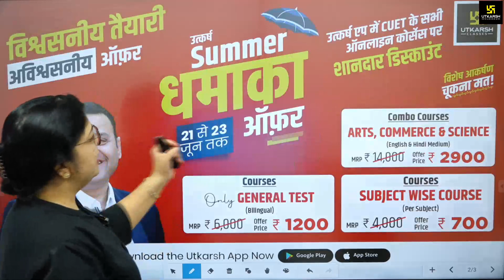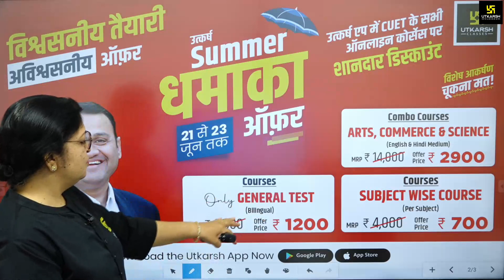अपनी तैयारी को दीजिए बेहतर दिशा | Must Watch | CUET 2024 Aspirants | CUET Utkarsh